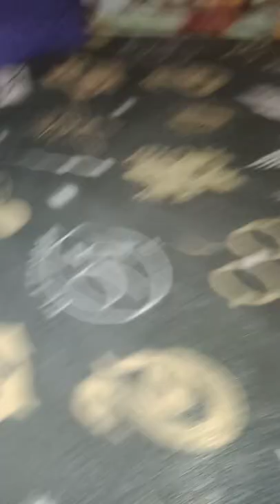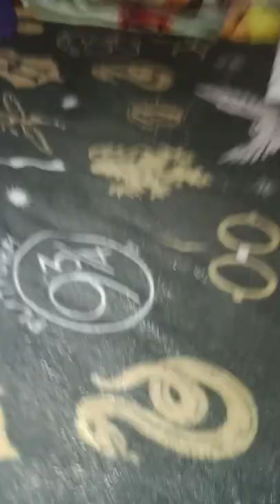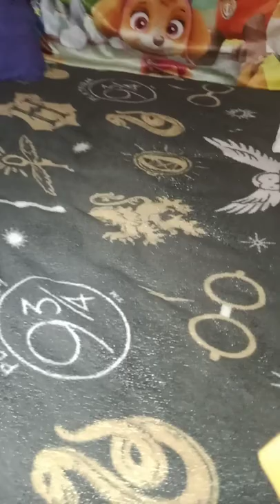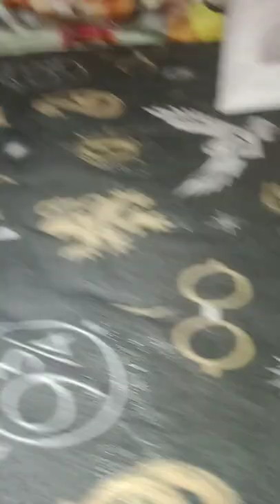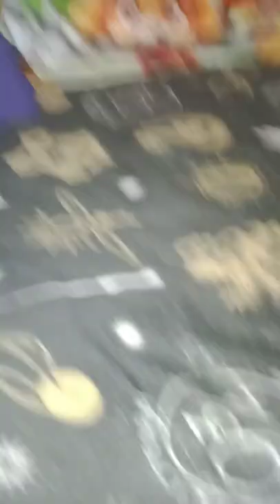Scamp the dog's clubhouse is coming to an end (reupload)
Hi guys.
I've got some bad news.
Remember the "Scamp the dog's clubhouse episodes from 2019, to 2022?"
it's officially coming to an end.
yep, this is real.
the last episode is called, "Scamp's Farewell."
the last episode will be released on January 10th 2023.
please note: if you don't like this video, you can dislike the video.
this is my 32nd video on YouTube.
Due to the conditions on YouTube, YouTube removed the dislikes private, so enter in the comments, and reply to me.
note: no bad reports, or I will delete the comment.
note: this is a redo of this video, because it's not uploading, so I decided to reupload this video.